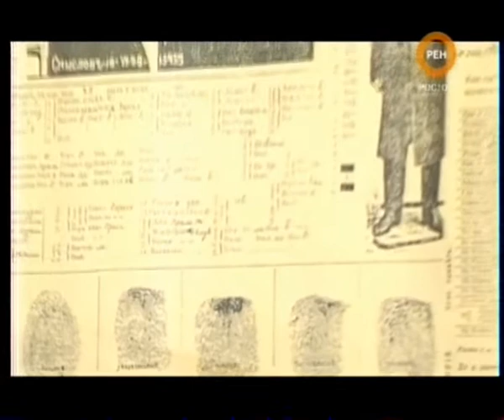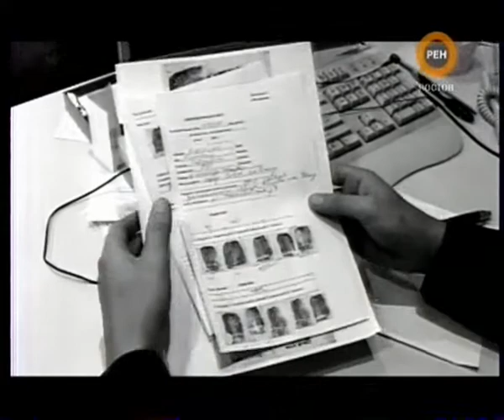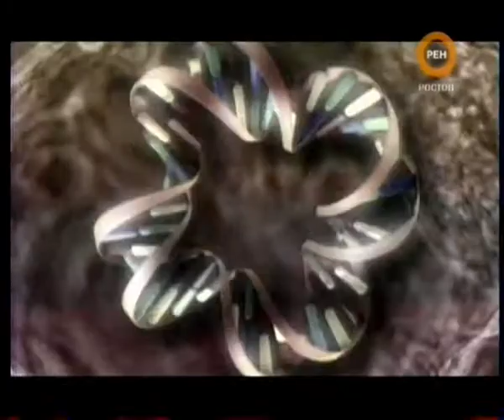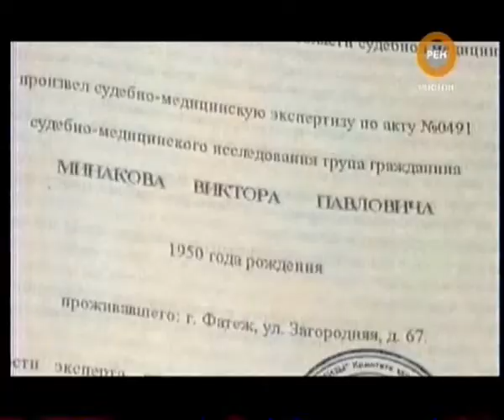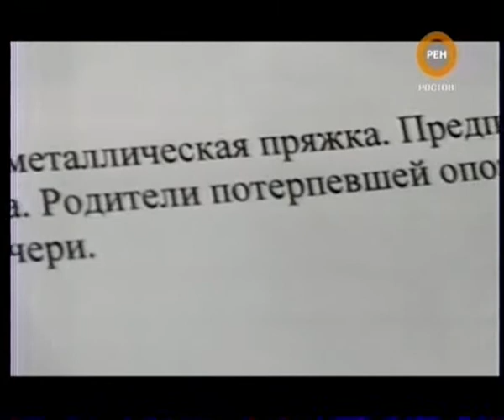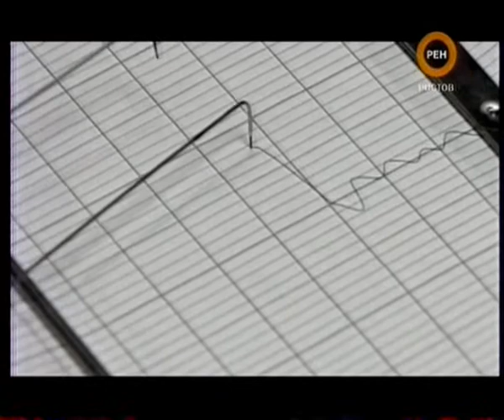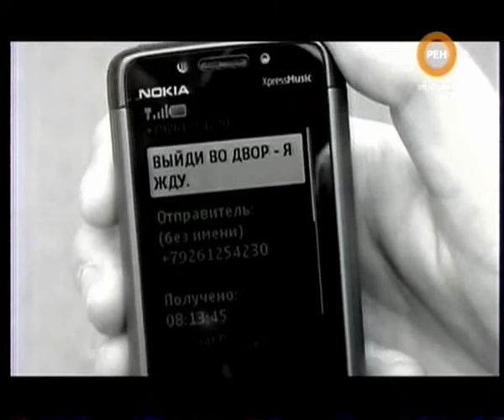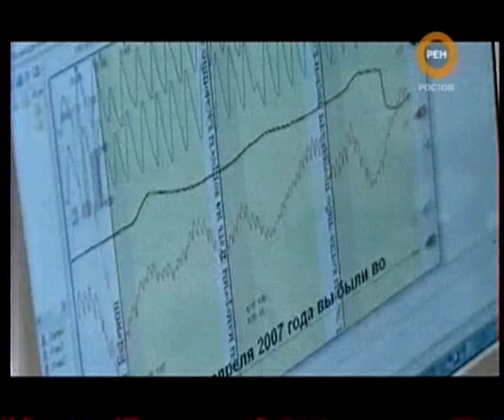СИ Детектор лжи Магия сыска